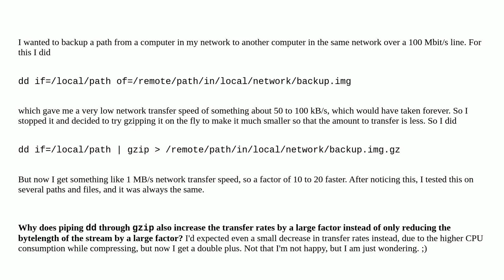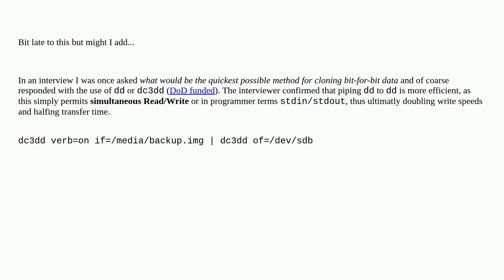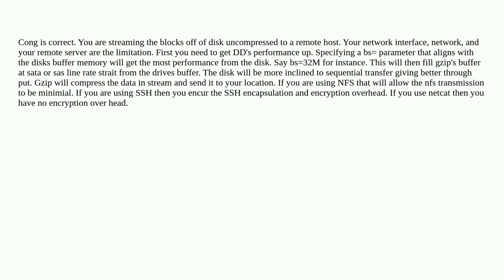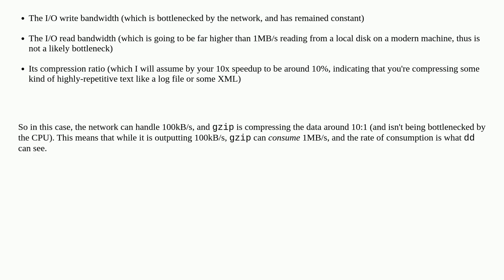Why is piping 'dd' through gzip so much faster than a direct copy?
A special thanks goes out to the awesome community

  gzip backup pipe dd performance